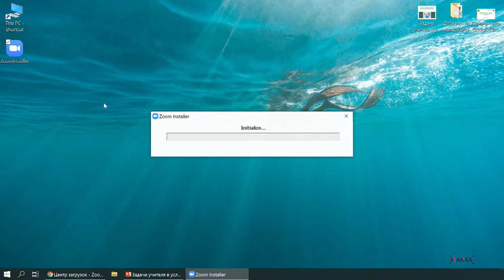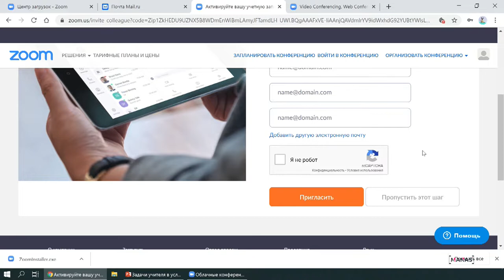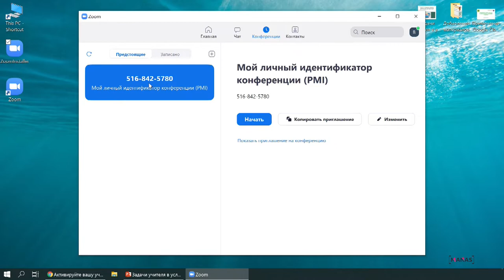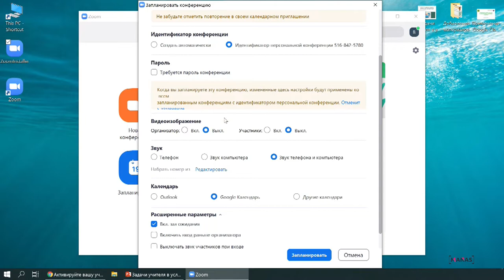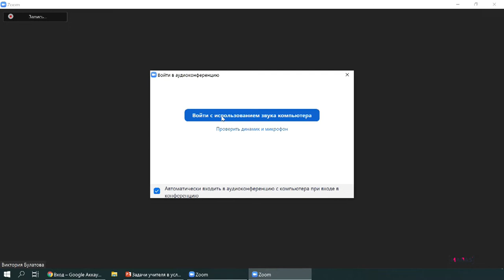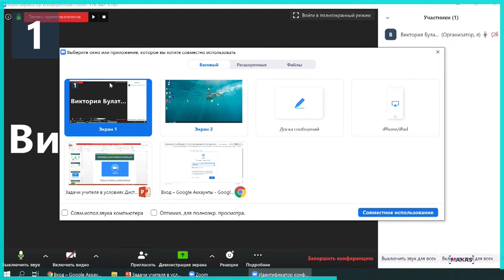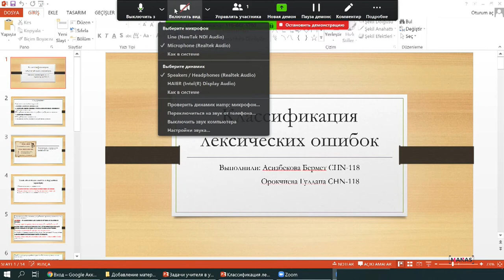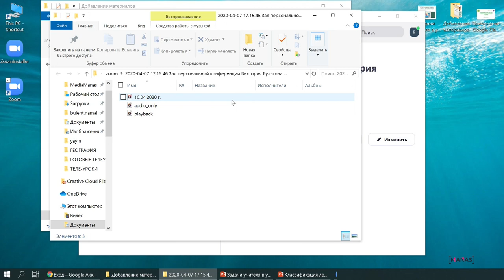ОБЗОР ПРОГРАММЫ ZOOM